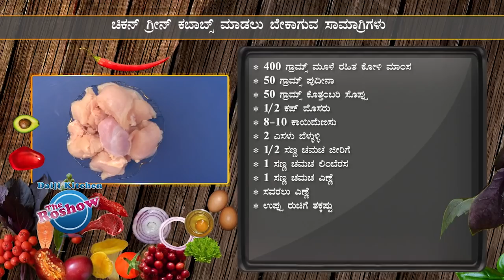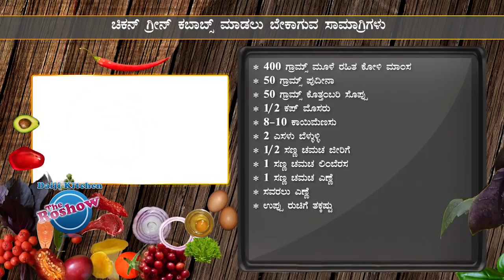Chicken Green Kebabs | The Roshow - Daiji Kitchen | Recipe 347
Roshow is Averyl Rodrigues' cookery show, that week after week presents delicious recipes for homemakers and gourmets on daijiworld 24x7 tv channel on Sundays 11:30 am, which is available on the internet as well. The name 'Roshow' is derived from the Konkani word 'Roso' which, like its Persian counterpart Rasoi, means a kitchen. The show that connects one to the traditional past, also accommodates seasonal, continental and regional recipes. Basic dishes that use minimum oil, are healthy to eat and quick to cook are prepared step-by-step during the show.